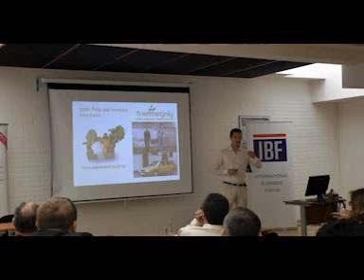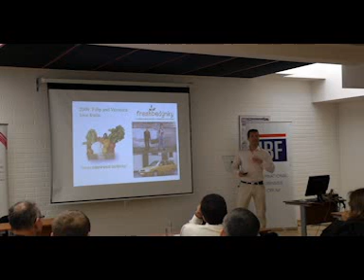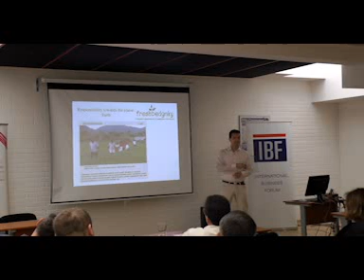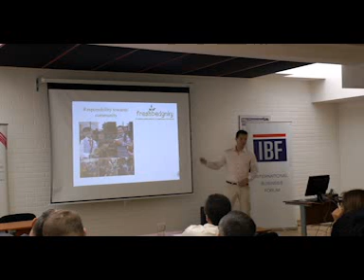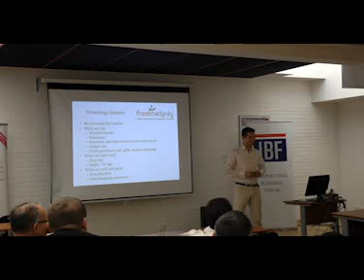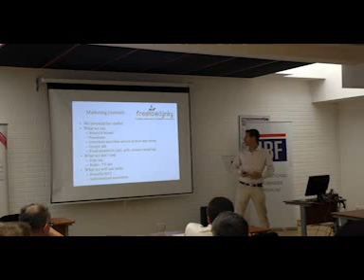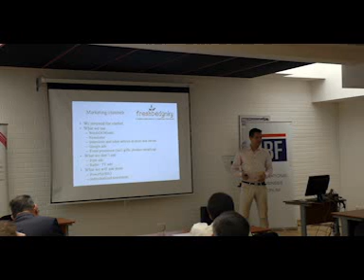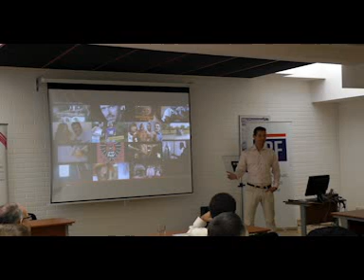2014 10 07 Filip Riha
Filip Riha, co-founder of Freshbedynky, presenting at the International Business Forum's marketing seminar in October, 2014.